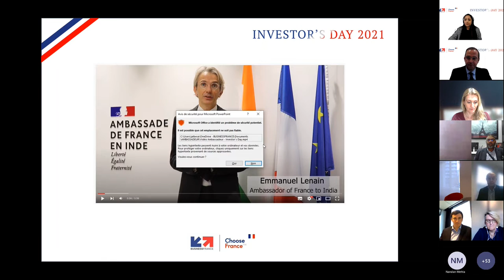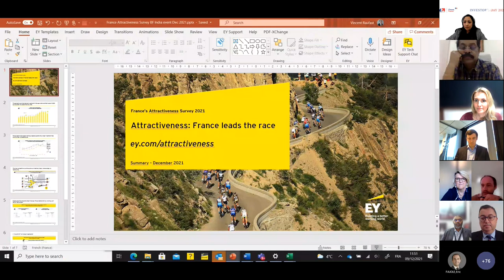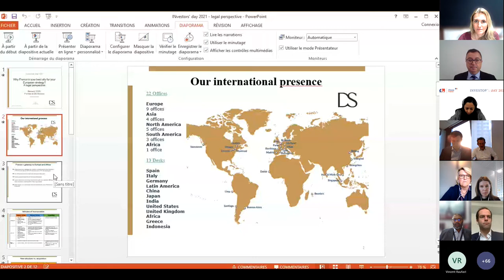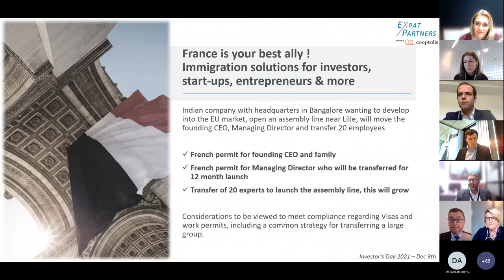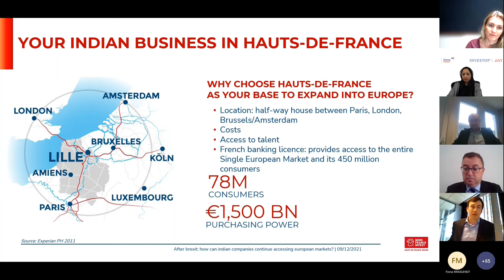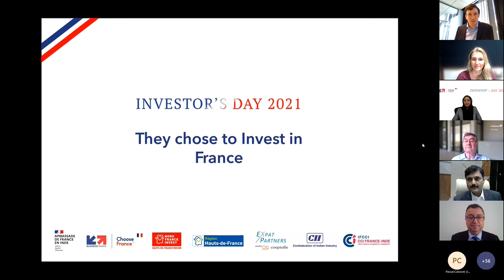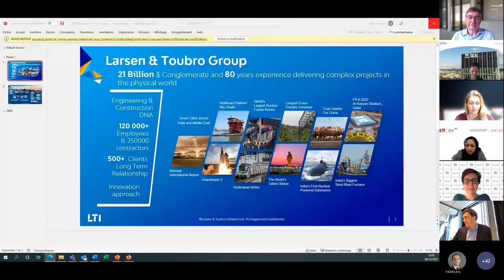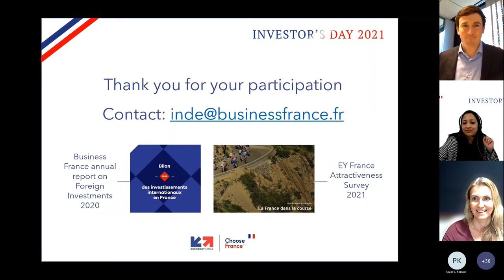[Webinar] Investors' Day 2021 | Choose France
Investor’s Day is an event tailored for companies willing to understand why France will be their best partner in developping their European strategy.

Organized by Business France India in partnership with Nord France Invest, Indo-French Chamber of Commerce & Industry (IFCCI) and Confederation of Indian Industry, the event was launched with a special address of H.E. Mr Emmanuel Lenain, Ambassador of France to India.

For its 2021, the event addressed issues like accessing the European markets after Brexit or how to set up a business in France, and welcomed Indian companies that invested in France.